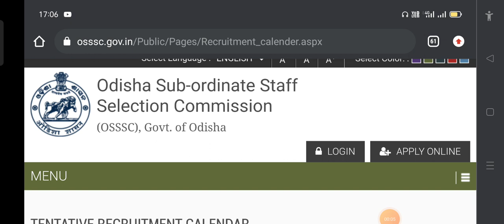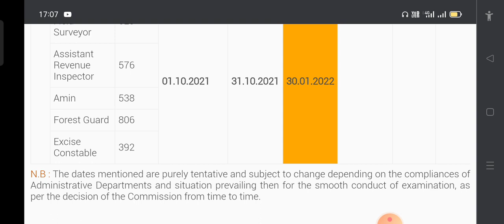OSSSC OFFICIAL EXAM DATE। ଆସିଗଲା OSSSC CRE EXAM DATE। ଏବେଠୁ କେମିତି ପଢିବେ।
OSSSC CRE OFFICIAL EXAM DATE।OSSSC EXAM DATE।OSSSC COMBINED GROUP C EXAM DATE।OSSSC PREPARATION।